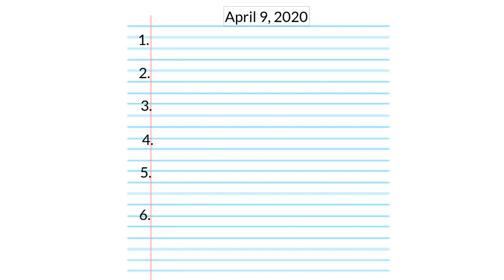Spelling test April 9